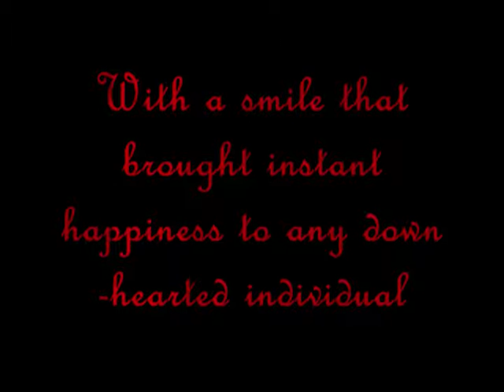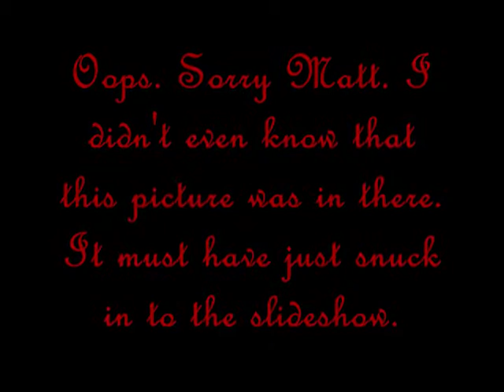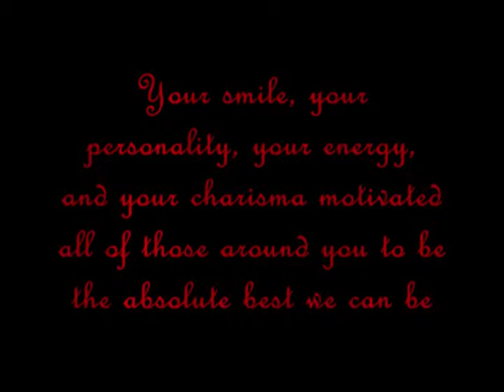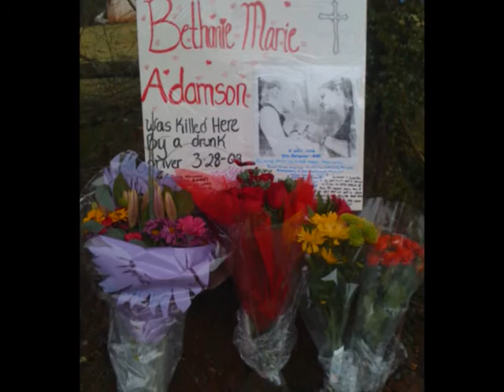In Memory: Bethanie Marie Adamson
This is a slideshow created in memory of Bethanie Marie Adamson who was killed in March 2009 in a drunk driving accident. We love you and miss you Bethanie